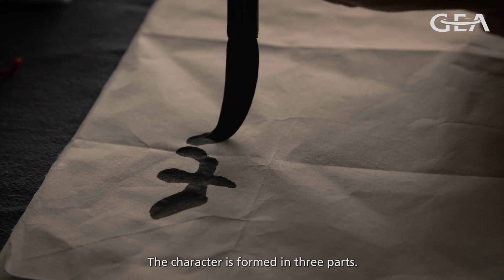The Chinese character for tea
Representing the tea leaves and the people who pick them, the Chinese character for ‘tea’ is explained in this video.